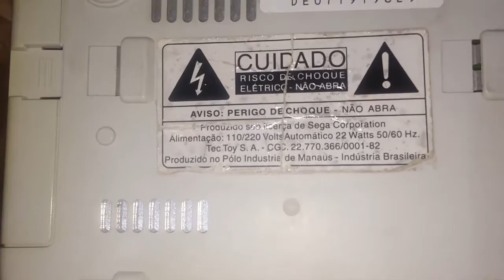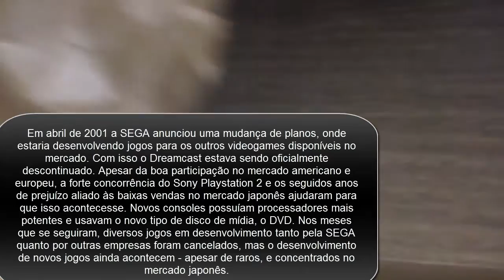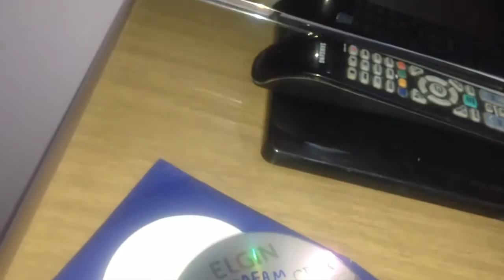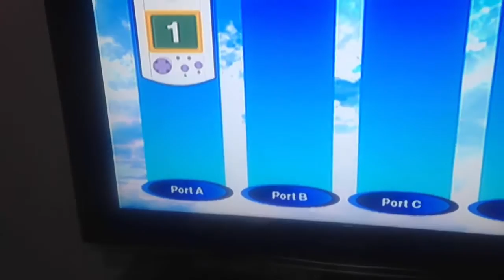Sega Dreamcast : Episodio n: 7 da serie em busca de reliquias games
fala galera blz, mais uma caçada em busca de reliquias games, muito calor e depois uma chuva mas deu tudo certo.
tetando e fazendo unboxing do video game!

em breve novas caçadas !